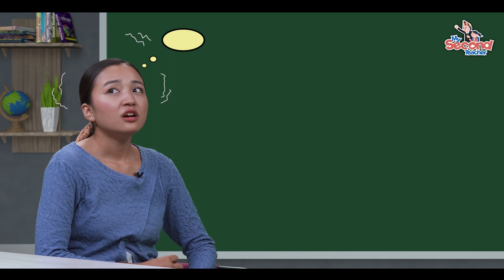NEB Grade 11 Social Studies | Unit 1.5 सामाजिक अध्ययनका सिप| mySecondTeacher Nepal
To learn more about सामाजिक अध्ययनका सिप (Samajik Adhyanka Sip), from Social Studies